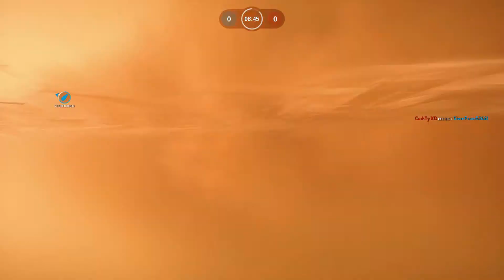Star Wars Battlefront | Abwurfzone - Leute, wir brauchen Teamwork! | [04] (german/HD)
Let's play Star Wars - Battlefront  | Droidenalarm - das Stichwort lautet Teamwork! [Xbox One] (german/deutsch)

Hi Freunde :) Nachdem länger nichts mehr gekommen ist geht's heute wieder weiter mit Star Wars Battlefront !!
Lange musstet ihr darauf warten, aber nun begebe ich mich wieder in die unentlichen weiten der Galaxie um ... kleinen Mülleimern auf Beinen hinterher zu jagen :'D

Vielen Dank für's Zuschauen, möge die Macht mit euch sein!

EA Access